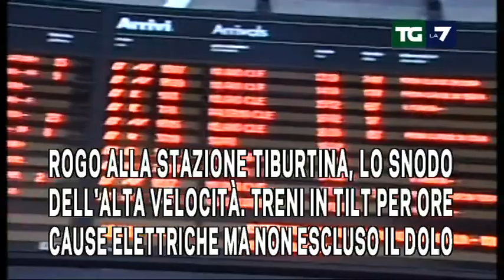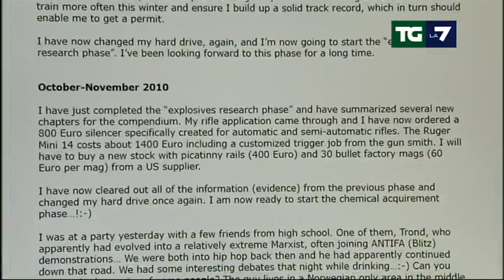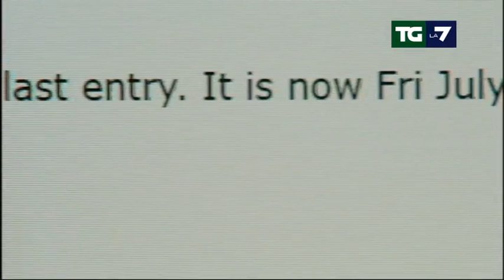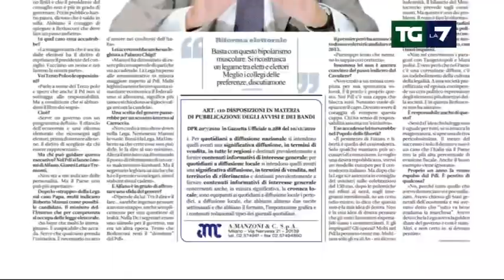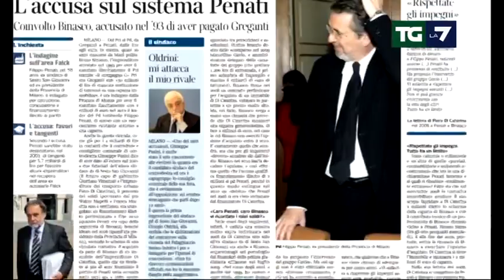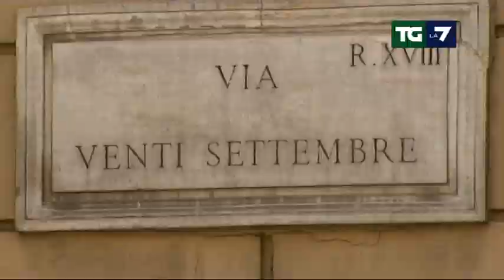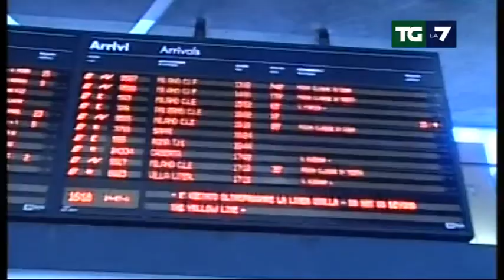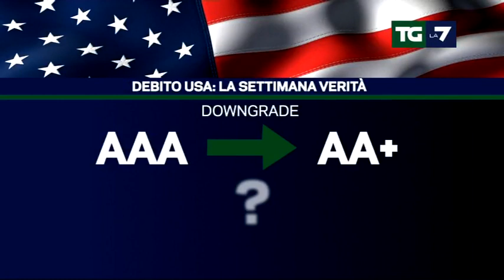Tg La7 - Edizione delle ore 20.00 del 24/07/2011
IL MANIFESTO DI BREIVIK: 1500 PAGINE, IL COUNTDOWN DELLA STRAGE PIANIFICATA DA 9 ANNI. SI E' ISPIRATO A UNABOMBER;
IL KILLER: "HO AGITO DA SOLO" LA POLIZIA CERCA I COMPLICI. SALGONO A 93 I MORTI 5 I DISPERSI. MINACCE ALL'ITALIA E AL PAPA;
FINI: "GOVERNO MARONI SOSTENUTO DALLE OPPOSIZIONI" "NO, GRAZIE NOI AVANTI FINO AL 2013" DICE IL MINISTRO CONTRARIO IL PD;
ROGO ALLA STAZIONE TIBURTINA, LO SNODO DELL' ALTA VELOCITA'. TRENI IN TILT PER ORE CAUSE ELETTRICHE MA NON ESCLUSO IL DOLO;
LA LUNGA NOTTE DI OBAMA, SI TRATTA CON I REPUBBLICANI PER L'ACCORDO CHE EVITI IL DEFAULT PRIMA DELL'ESAME DEI MERCATI;
L'ITALIA DELLO SPORT BRINDA ALLE SUE STELLE. PELLEGRINI D' ORO AI MONDIALI NEI 400. LA FERRARI DI ALONSO SECONDA.